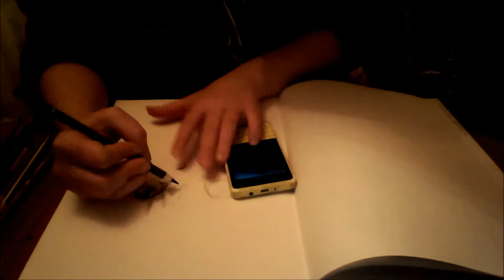Drawing: Siamese Cat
I really wanna get into this again! I did the one video, drawing an Arcanine ages ago - which wasn't good - but as I need to fill up this sketchbook, and I love doing these, expect more! Hopefully I can get a tripod soon, so you can actually see it better, you know?

Song: Valentine, by Jessie Ware & Sampha